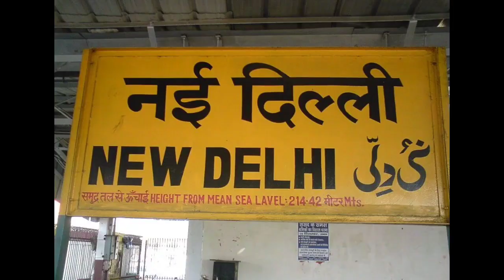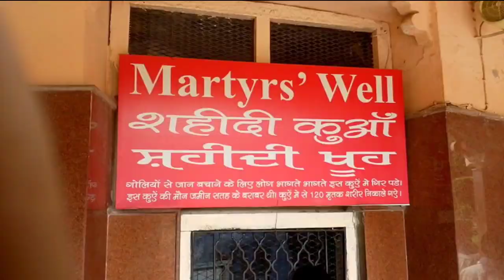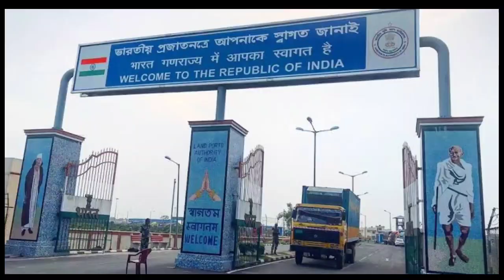Amritsar Golden Temple / Wagha Border Parade Ceremony Budget Tour Plan || India - Pakistan Border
Amritsar Golden Temple / Wagha Border Parade Ceremony Budget Tour Plan || India - Pakistan Border With Odia Tour Guide { Bulu Sahoo }

ଏହି ଭିଡ଼ିଓରେ ମୁଁ ଆପଣଙ୍କୁ ପଞ୍ଜାବ୍ ରାଜ୍ୟର ଅମୃତସର୍ ସ୍ଥିତ ସ୍ଵର୍ଣ୍ଣ ମନ୍ଦିର ଏବଂ ଅଟାରି ସ୍ଥିତ ୱାଘା ବର୍ଡର୍ ବୁଲିବା ପାଇଁ ଓଡ଼ିଶାରୁ କେମିତି ଯିବେ, କେଉଁଠି ରହିବେ, ଏବଂ କେତେ ଖର୍ଚ୍ଚ ଲାଗିବ ସେସବୁ ବିଷୟରେ ଜଣାଇବା ସହିତ ଭାରତ - ପାକିସ୍ତାନ ସୀମା ସ୍ଥିତ ୱଘା ବର୍ଡର ପ୍ୟାରେଡ୍ ର ସମୟ ସୂଚୀ ବିଷୟରେ ମଧ୍ୟ ବର୍ଣ୍ଣନା କରିଅଛି।

Covered Places :-

• Amritsar City
• Attari Village
• Wagha Border
• Bharat - Pakistan Border Ceremony
• Wagha Border Parade
• Wagha Border Gate Open or Close Time Schedule
• Gobindgarh Fort
• Jallianwala Bagh
• Durgiana Temple
• War Memorial
• Sada Pind

🔹Some Pictures are Mine & Some Pictures & videos are not mine.